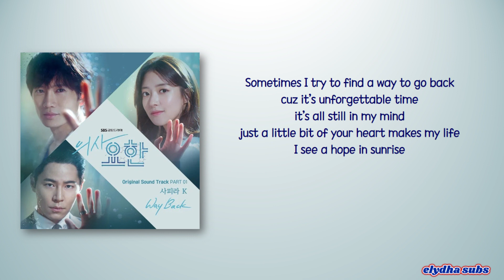Safira.K – Way Back (Doctor John OST Part 1) [Rom|Eng Lyric]